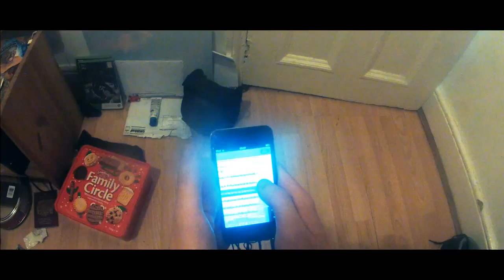Leeds Shuffle Meet Up 2013 [UK SHUFFLERS]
OOO LALA! HAPPY NEW YEAR GUYS! ♥

29/12/13  My second shuffle meet-up in UK.

omgbananabanananailikebananasidkwhatimdoingbutheyguysitss2014omgicannotbelievethisIneedtogrowhavntevenreached5footyetughhhhhasianproblemsnumberjuaaaanlikeyeahtheseguysaresocoolshouldtotallylikesubscribetothemiloveyouallmwuah.unicornsareawesomelikeanyonewannabuymeaunicornformyseventeethbirthdayidloveyouforeveeeer.nowimhungrymkaybye.

buuuutpaaaancaaaaaaaakesdoe ;o